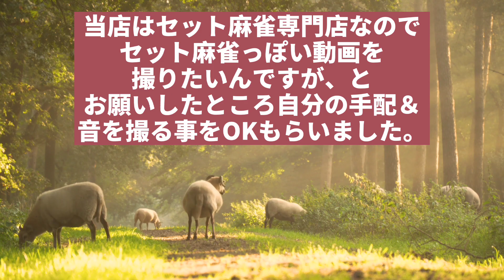【＃１】二階堂亜樹プロとセット麻雀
あなたは最近いつ二階堂亜樹プロとセット麻雀しましたか？

ほとんどの方はあまりないのではないでしょうか、今回はセット麻雀をする動画を撮らせていただきました。二階堂瑠美プロが話しながら麻雀をするシーンは貴重（レア）なのではないかと思っております。

麻雀の面白さが少しでも伝わると良いなと考えて動画作成しています。出来上がり次第アップしていきますので次回作もよろしくお願いします。一つの目標点としてチェンネル登録者1,000を目指していますので、登録していただけると嬉しいです。

◆麻雀PLACE上野HP
(お電話やイベントのチェックはこちらから)

(LINEからご予約可能です)

◆麻雀PLACE上野Twitter
(DMからご予約可能です)

◆麻雀PLACE上野お店紹介
当店は上野～御徒町～秋葉原エリアでは希少なセット麻雀専門店です。お仲間で麻雀を楽しむなら、落ち着いた雰囲気と環境にて居心地よくお遊び頂けます。
また【入りやすい・開放的・綺麗】をコンセプトにちょっとお洒落な空間となっておりますので、若者やサラリーマン、女性のお客様など、老若男女問わず幅広い年齢層のマナーの良いお客様にご来店して頂いております。お客様が良い麻雀店だと思って頂けるようなお店を目指し取り組んでまりますので、どうぞ皆様のご来店を心よりお待ちしております。

~Profile~.
We are the rare set mahjong shop in the Ueno-Okachimachi-Akihabara area. If you want to enjoy mahjong with your friends, you can play in a relaxed atmosphere and comfortable environment.
Our concept is "easy to get in, open and clean" and we have a stylish atmosphere that attracts a wide range of customers of all ages and manners, including young people, businessmen and women, with good manners. We will continue to work hard to make our customers feel that we are a good place to visit.

~简介~。
本店是上野秋叶原地区难得一见的套牌麻将店。如果您想和朋友们一起享受麻将的乐趣，您可以在轻松的氛围和舒适的环境中玩耍。
我们的理念是 "易进、开放、干净"，以时尚的氛围吸引着不同年龄段、不同礼仪的顾客，包括年轻人、商务人士、女性等，有良好的礼仪。我们将继续努力，让顾客感到我们是一个好地方。

◆麻雀PLACE上野店主自己紹介
麻雀が好き過ぎて気付いたら麻雀店主になっていました。今会いたいプロやYouTuberの方を呼んで麻雀大会したりしてます。麻雀好きが集まってワクワクドキドキ出来たらいいですね。電話対応掃除洗濯調理事務Web更新からなんでもやります。2021年から動画も作り始めました。年内収益化を目指します。趣味は麻雀パチンコ他言語学習です。全世界に日本麻雀の楽しさを伝えられたら良いですね。

I love mahjong so much that I became a mahjong store owner. Now I invite professionals and YouTubers I want to meet and have mahjong tournaments. It would be great if we could get together with other mahjong lovers and have an exciting time. I do everything from answering phones, cleaning, laundry, cooking, clerical work, web updating, etc. I also started making videos in 2021. I'm aiming to make it profitable by the end of the year. My hobbies are mahjong, pachinko and learning other languages.

我非常喜欢打麻将，所以我成了一个麻将店的老板。 现在我邀请专业人士和我想认识的优土们，来一场麻将比赛。 如果我们能聚在一起，度过一段激动人心的时光，那就太好了。 接电话、打扫卫生、洗衣、做饭、文职工作、网络更新等我都会做，2021年我还开始做视频。 我的目标是在年底前实现盈利。 我的爱好是麻将、柏青哥和学习其他语言。